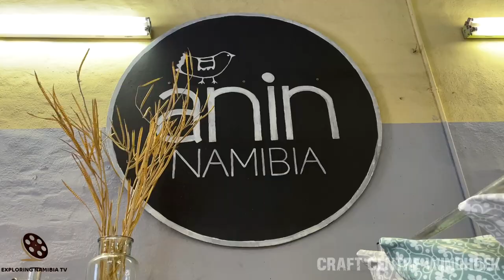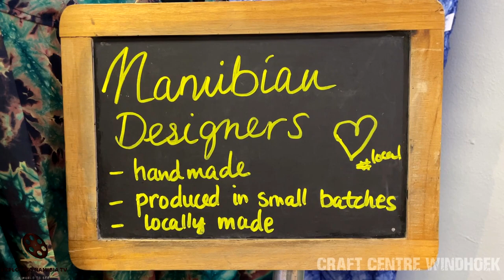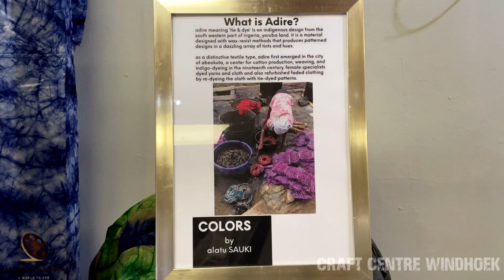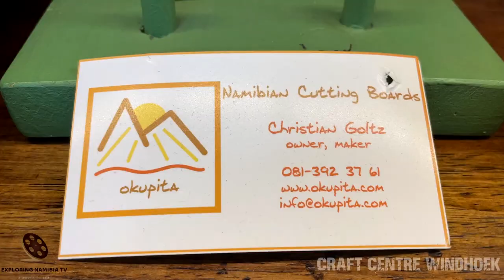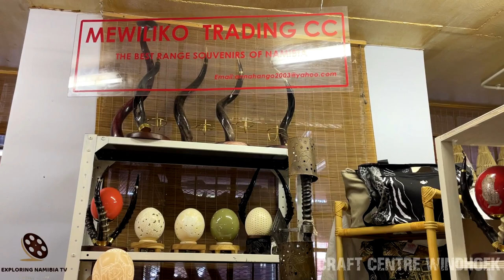Craft Art Center in old Namibia Breweries Complex in Windhoek center, Namibia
The Namibia Craft Centre is located in the heart of Windhoek city and has become known as the leading retail space for handmade crafts, gifts, and curios in Namibia. It provides a platform for Namibian handicrafts ranging from jewelry to carved tree roots.

The Namibia Craft Centre is located in the heart of the Windhoek and has become known as the leading retail space for handmade crafts, gifts and curios in Namibia. With a selection of 40 women-owned and community-driven craft enterprises that hail from rural communities, various ethnic groups and projects. The Craft Centre provides a platform for Namibian handicrafts ranging from jewellery to carved tree roots. Conveniently situated in Tal Street, in the Old Breweries Complex with enclosed parking, the Centre is easily accessible for drivers and pedestrians.

The Omba Gallery is a private 100 m2 commercial gallery situated in the heart of the city of Windhoek, the capital of Namibia. A small, intimate atrium, Omba is regarded as one of Namibia’s premium exhibition spaces with minimum security and physical obstacles . Thus creating a pleasant ambience for art lovers and collectors to enjoy and view the highest quality of original art up close and in absolute privacy.

After wearing yourself out shopping our amazing crafts, treat yourself to our irresistible cakes and delectable treats.  Try our wide selection of healthy meals, served with freshly prepared salads for any season.

In the mood for a  full meal?  Try our chicken, fish, or meat dishes, or better still work up the courage to climb into our variety of fresh muffins that are big enough to make a meal of! Round it off with our world-renowned signature apple crumble or cheesecake. For a great culinary reminder to share with your loved ones at home, indulge in our Namibian wines, liqueurs, juices and teas, and many more.

COOPERATION:
2. Watch it in our compilation
3. Get links and views to your channel

Soundtrack:
Fanta Mankane
by
The Mini Vandals featuring Mamadou Koita and Lasso

EQUIPMENT | ОБОРУДОВАНИЕ:
AERIAL: DJI PHANTOM 3 PRO | DJI MAVIC PRO
PHONES: IPHONE XR/12 PRO | XIAOMI REDMI NOTE
VIDEO CAMERAS: SONY HDR-CX360E | PANASONIC HC-X1